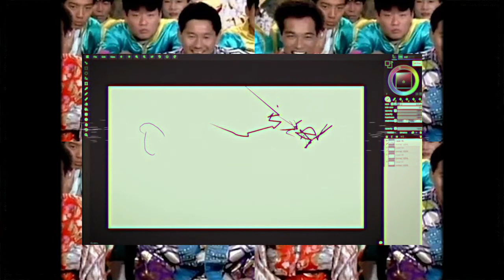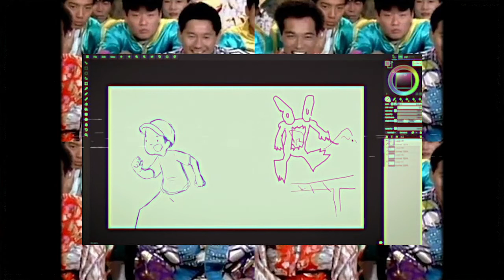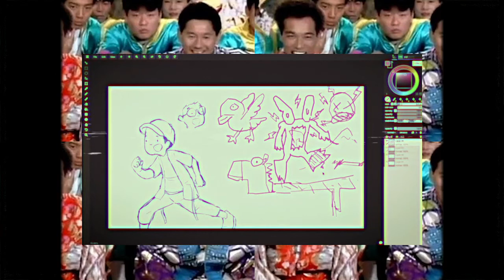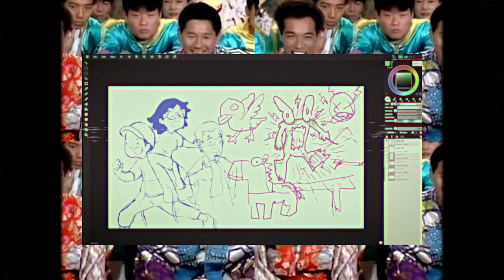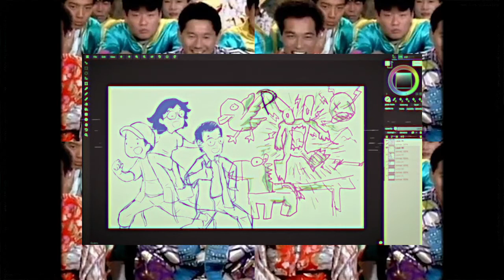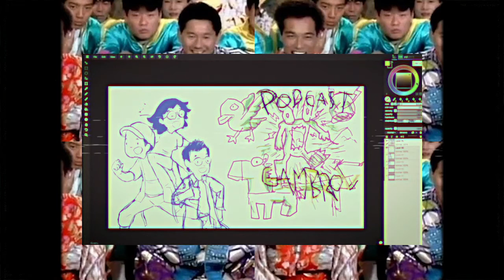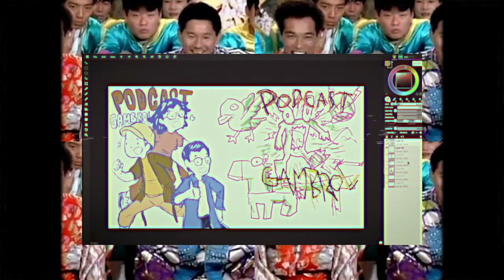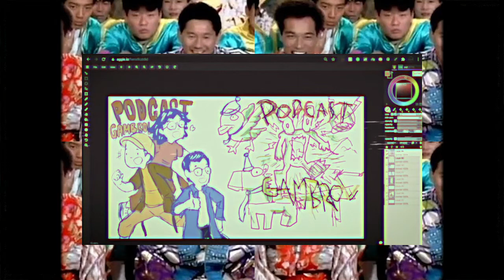Podcast GAMBROL EP 12 - @sundatestories | RWBLG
record date: August 3rd 2020